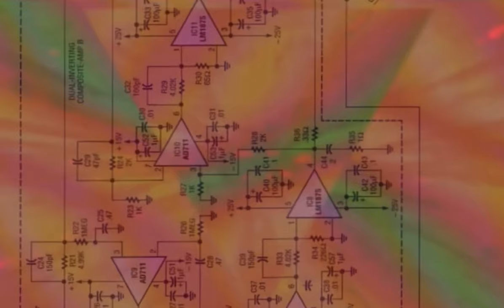Boat Water - Lighter Than a Grasshopper's Hiccup (Music Video)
"Lighter Than a Grasshopper's Hiccup" is a pop song disguised as a grape tap dancing in the desert. It's sad what happens when we take our eyes off the moon when we have cosmic dread already in our hearts.

"Lighter Than a Grasshopper's Hiccup" is an experimental ambient song disguised as a pop song. We have ecstatic visions and a sense of the absurdity of it all, even at Paw Paw's lake house on a Wednesday afternoon.

"Lighter Than a Grasshopper's Hiccup is a song by the Baltimore band Boat Water. They have existed in many forms over many lifetimes, sometimes as transparent blobs of ectoplasm, sometimes as a camel through the eye of a needle. It all depends on the mood. These are wild times, ya'll.

This is a track from the upcoming album “Ambrosia! Ambrosia! You’ll live forever but no one will know ya!” to be released by Baron Tapes.

PS King directed the music video. Sometimes he goes by the pseudonym "Pat King" or "Patrick King." In addition to videos, he has books you can buy if you feel like it:

Comic book